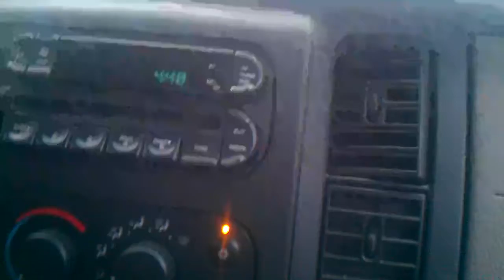Intercepting a Supercell Thunderstorm- 8/9/12 (6/6)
Final part. What a great chase, guys! :)